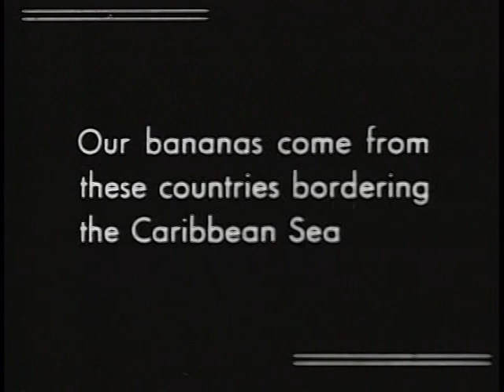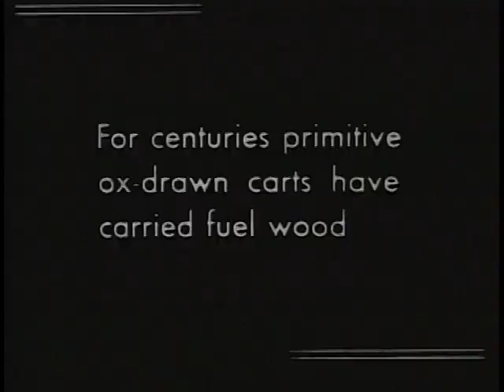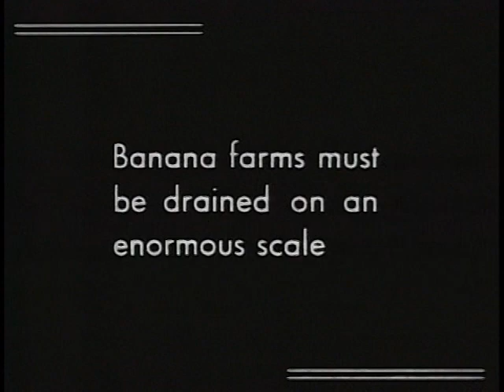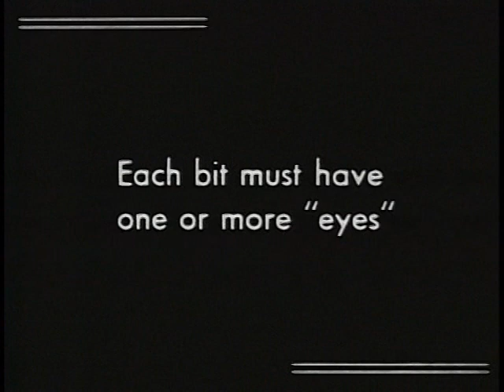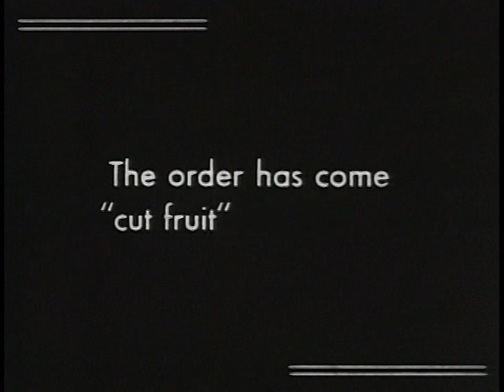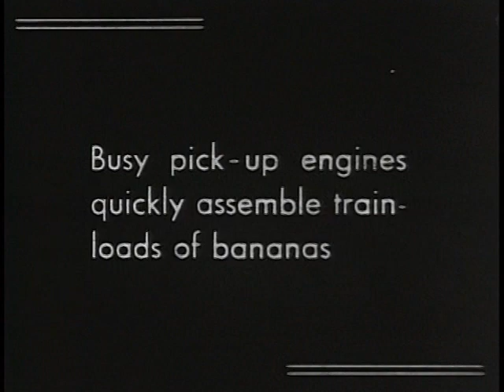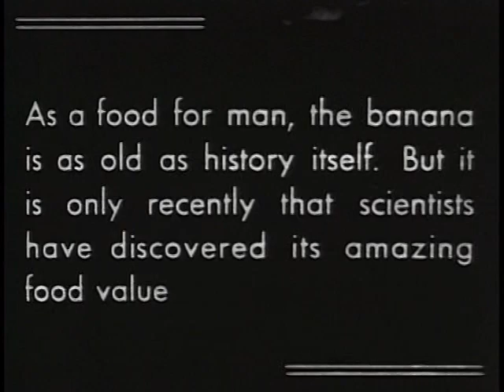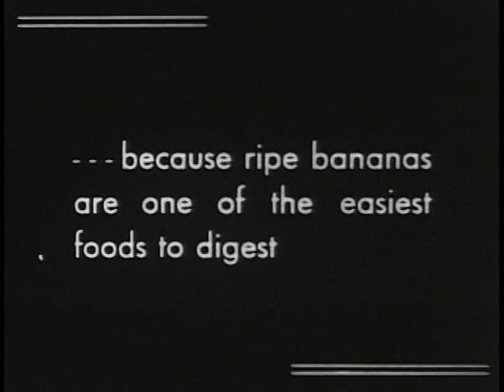About Bananas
This is a silent promotional film about bananas, using title cards. It begins in Central America: we watch jungle land turned into a banana plantation, with the first crop cut 15 months after the rain forest is felled. We follow the fruit from plantation to rail car, from train to ship, and from ocean to market. Then the film examines early misinformation about the banana and how it is now a favorite prescription of doctors for tots. It's easy to digest, has lots of vitamins and minerals (portrayed by animated characters), and provides energy. We see youth at play in sports, thanks to the energy of bananas.